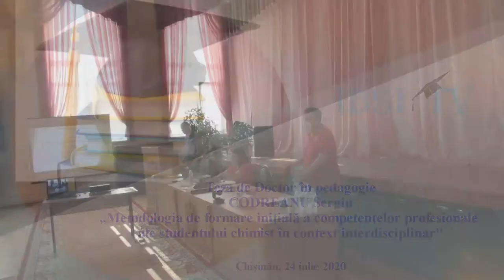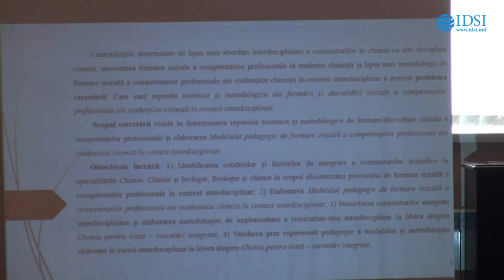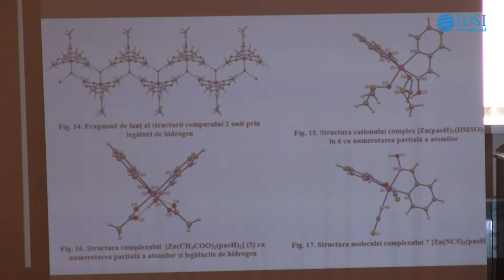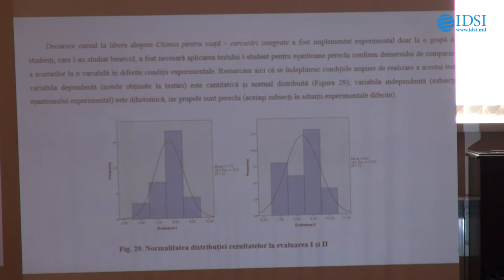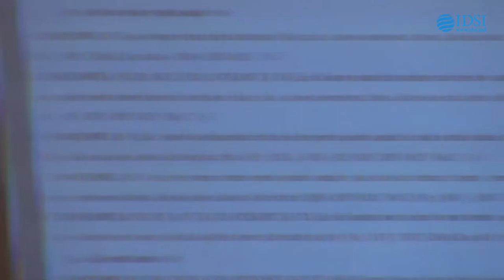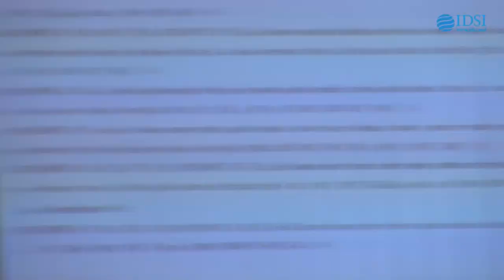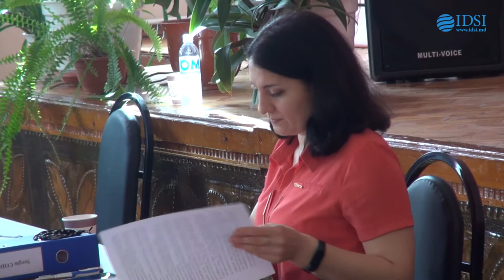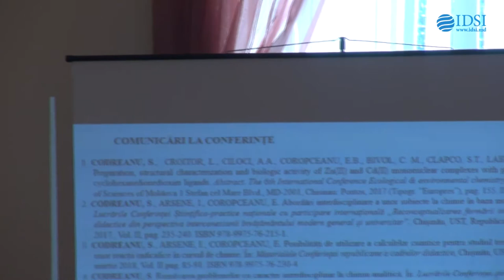Sustinerea Tezei de Doctor în pedagogie - CODREANU Sergiu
Susţinerea tezei de doctor cu tema:
"Metodologia de formare inițială a competențelor profesionale ale studentului chimist în context interdisciplinar" va avea loc la data de 24 iulie 2020 ora 9:00 sala 206 în ședința Comisiei de susținere
publică a tezei în de doctorat din cadrul Universității de Stat din Tiraspol, Republica Moldova
(strada Gh. Iablocikin 5, mun. Chișinău, MD-2069).

Teza a fost elaborată la Școala Doctorală ”Științe ale Educației” a Parteneriatului instituțiilor de învățământ superior Universitatea de Stat din Tiraspol, Universitatea de Stat ”B. P. Hașdeu” din
Cahul și Institutul de Științe ale Educației

Conducător științific:
COROPCEANU Eduard, doctor în chimie, profesor universitar interimar, Universitatea de Stat din Tiraspol
Referenți oficiali:
1. CIOBAN Mitrofan, academician a AȘM, doctor habilitat în științe fizico-matematice, profesor universitar
2. GODOROJA Rita, doctor în științe pedagogice, Liceul de Limbi Moderne și Management, mun. Chișinău

Componența Comisiei de susținere publică a tezei de doctorat:
Membrii:
1. LUPU Ilie, președinte, doctor habilitat în științe pedagogice, profesor universitar
2. PAVEL Maria, secretar științific al Comisiei de susținere publică a tezei de doctorat, doctor în științe pedagogice, conferențiar universitar
3. COJOCARU Vasile, doctor habilitat în pedagogie, profesor universitar, membru (Universitatea Pedagogică de Stat ”Ion Creangă”, mun. Chișinău)
4. SILISTRARU Nicolae, doctor habilitat în pedagogie, profesor universitar, membru
5. CHIȘCA Diana, doctor în chimie, conferențiar universitar interimar, membru
6. GORINCIOI Elena, doctor în chimie, conferențiar universitar, membru (Institutul de Chimie)